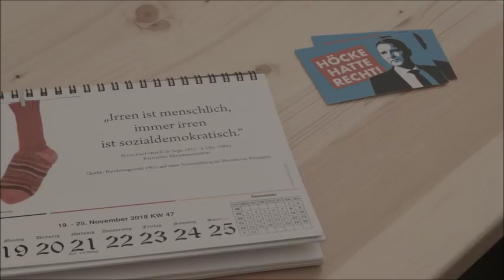MORD AN OFFENBURGER ARZT: WIDERSTAND WÄCHST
In Süd- und Mittelbaden herrscht, wie die meisten Gegenden Westdeutschlands, eine Friedhofsruhe - erzwungen durch die Hetze der Medien und die Gewalt der Antifa. Ein wachsender Teil der Bevölkerung wacht aber auf und bekundet seinen Widerstand in dieser oder jener Weise.

* Nach Vergewaltigung und Mord an Carolin Gruber in Endingen am 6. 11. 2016 gab es Gedenkgottesdienste in Oberrotweil und Endingen, beide Male mit überfüllten Gotteshäusern. Viele ahnten, was später zur Gewissheit wurde: der Mörder war ein Ausländer.
* Als bekannt wurde, dass als Vergewaltiger und Mörder von Maria Ladenburger ein afghanischer "Schutzsuchender" dringend tatverdächtig ist, riefen Bürger aus AfD und ihrem Umfeld am 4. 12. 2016 zu einer Mahnwache auf dem Freiburger Münsterplatz auf. Es kamen fast 30 Menschen; sie wurden von einem Antifa-Bündnis, in dem auch Vertreter von Altparteien mitmachten, niedergebrüllt - es war eine zehnfache Übermacht.
* Am 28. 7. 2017 wurden Anne und Noah Metzger in Teningen von ihrem algerischen Lebensgefährten bzw. Vater bestialisch erstochen. Auf der Straße formierte sich kein Protest; es gab aber einen gut besuchten Gedenkgottesdienst.
* Am 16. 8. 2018 erstach ein somalischer "Schutzsuchender" in Offenburg seinen Arzt mitten in der Praxis. Ein AfD-Landtagsabgeordneter aus dem Badischen rief für heute zu einer Kundgebung vor dem Offenburger Rathaus auf. Die Badische Zeitung versuchte im Vorfeld, diese Kundgebung mieszumachen und schrieb: "Das Bündnis aus Parteien und Gewerkschaften erinnert daran, dass schon im Mai 25 Teilnehmer der AfD Ortenau mit ihrer 'Kandel-Propaganda' allein auf dem Marktplatz gestanden hätten, eingekesselt von 250 Gegendemonstranten. 'Überlassen wir den Rechten auch diesmal nicht die Deutungshoheit – überlassen wir ihnen nicht unsere Stadt', ruft das Bündnis zur Teilnahme auf."
Die Hoffnung von BZ und Bündnis ging nicht auf: Es kamen an die 400 Bürger zur Mahnwache und damit ebensoviel oder mehr als zur Gegendemo der Merkelgarden.
Auf der Kundgebung wurde die Politik der Regierung angeprangert, durch deren Masseneinwanderung solche Verbrechen nun erheblich häufiger wurden. Stefan Räpple (MdL) forderte u.a. die Sicherung und Kontrolle der Grenzen und die sofortige Abschiebung der unberechtigten Asylanten (das ist die Mehrheit) sowie die Rückführung der zeitweise Geschützten, sobald es die Lage erlaubt. Er forderte auch die Abschaffung der Abschiebehindernisse, mit denen Anwälte den Staat austricksen. Zum Schluss gab es eine Schweigeminute für den ermordeten Arzt Dr. Joachim Tüncher.
Der Widerstand läuft auch auf der Straße an, er muss noch erheblich steigen.